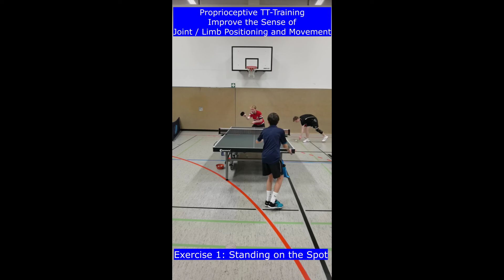tabletennis balance training tabletennistraining # pingpongtraining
Table tennis balance training or proprioceptive training improves the sense/ feeling for your body movements.